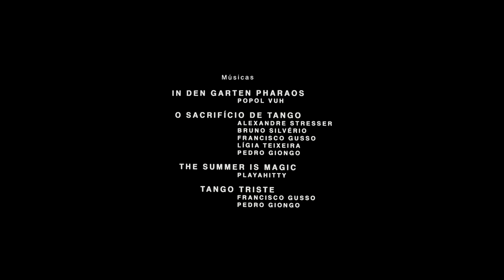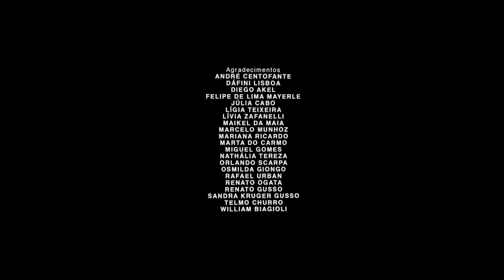TANGO (2016) | Animação stop motion brasileira completa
Livremente inspirado no conto “Um Artista da Fome”, de Franz Kafka, "Tango" é um curta metragem brasileiro de animação stop motion, feito inteiramente em papel e pintado em aquarela.

Animação, Ficção, 13'30'', Brasil, 2016

Após anos de seca, uma batata mágica brota nas distantes nascentes do rio Aiatak. Em breve tudo estará preparado para o grande ritual de Tango. Para o povo de Mapugundum, este é o início de uma nova era.

Tango é uma animação stop-motion, produzida entre os anos de 2015 e 2016, em Curitiba/PR.
Uma obra impregnada por sentimentos latentes que dominaram o período pré-golpe presidencial. Sentimentos que serviram para destruir a confiança conquistada pelo povo em relação a soberania de uma  democracia verdadeira. Tempos confusos, de revolta e desequilíbrios que terminariam por fim dividindo o Brasil em duas grandes polaridades conflitantes. Tango fala sobre o surgimento e insurreição de mitos. Tango é a eterna profecia de um futuro melhor. Aprecie o amor, a desolação, a histeria e o sacrifício neste filme repleto de inspiração e simbolismos.
Uma livre adaptação do conto “Um Artista da Fome”de Franz Kafka, Tango é um mergulho na psique humana em todas as suas contradições.

"O povo é um grande selvagem no meio da sociedade."
- Liev Tolstói

Francisco Gusso & Pedro Giongo

equipe

Francisco Gusso e Pedro Giongo
direção de arte e animação
Jéssica Luz, Francisco Gusso e Pedro Giongo
pintura
Mario de Alencar, Jéssica Luz
personagens
Francisco Gusso
cenários
Jéssica Luz
montagem de bonecos
Victória Rossini
assistente de animação
José Augusto
trilha sonora
músicos convidados
Alexandre Stresser, Bruno Silvério, Lígia Teixeira
desenho de som
Alexandre Rogoski e Pedro Giongo
montagem
Pedro Giongo
finalização
Guilherme Delamuta
dublagem
William Biagioli, Francisco Gusso, Gato Fritz, Jéssica Luz, Nathália Tereza e Pedro Giongo
produção
Antonio Junior, Ligia Teixeira, Francisco Gusso e Pedro Giongo

incentivo
Rumos Itaú Cultural
Ministério da Cultura - Secretaria do Audiovisual
Fundação Cultural de Curitiba

exibições/ exibitions
2016 – 26th Animafest Zagreb – Croácia (World Premiere, jun 2016)
2016 – 18th BIAF – Bucheon Int’ Animation Festival – South Korea
2016 – 59th DOK Leipzig – Germany
2016 – 24th Animamundi – Rio de Janeiro e São Paulo, Brasil
2016 – 10th Animasivo - City of México, México
2016 – 19th Animated Dreams – Tallinn, Estonia
2016 – 26th CurtaCinema – Rio de Janeiro, Brasil
2016 – 38th Festival Internacional del Nuevo Cine Latinoamericano – Habana, Cuba
2017 – 20th Mostra de Cinema de Tiradentes – Brasil
2017 – 57th Krakow Film Festival, Poland
2017 – 20th Brooklyn Film Festival – New York, United States
2017 – 17th Nevava Int. Film Festival – United States
2017 – Turku Animated Film Festival – Finland
2017 – 7th Kaohsiung Int. Film Festival - Taiwan

premios e indicações / prizes and indications
2017 – 20th Brooklyn Film Festival – New York, United States – Best Animation Short
2017 – 17th aluCine – Latin Film & Media Arts Festival – Toronto, Canadá – Best Animation Short
2017 – Grande Prêmio do Cinema Brasileiro – Rio de Janeiro, Brasil – Indication: Best Animation Short
2017 – Craft – International Animation Festival – Yogyakarta, Indonesia – Special Mention Prize
2016 – StopTrik International Film Festival – Maribor, Slovenia - Special Mention Prize
2016 – 12th Cinefest Gato Preto – Lorena, Brasil- Best Sound Design, Best Poster
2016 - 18th Festival Kinoarte de Cinema – Londrina, Brasil - Best Art Direction